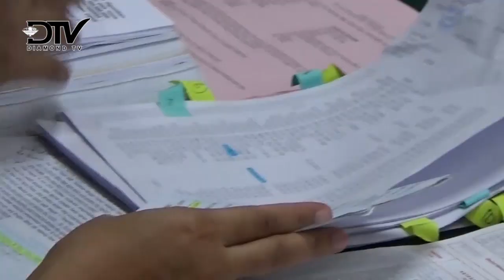PEGAWAI BANK TERANCAM DI PENJARA KARENA BEBERKAN DATA NASABAH